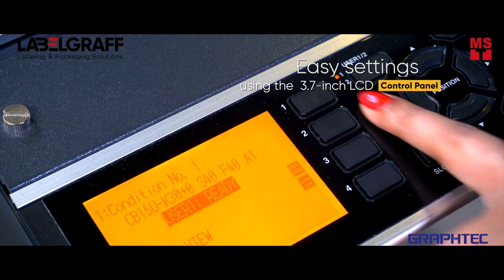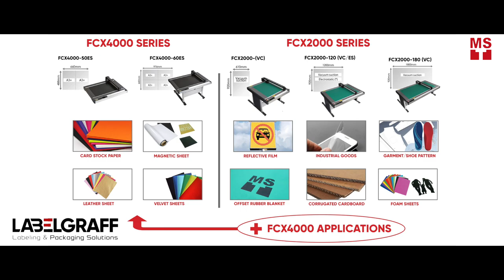How to cut unique shaped designs for Business cards with FCX 4000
In this video we will show you how you can print and cut unique shaped and standard business cards using PRO 9541,9542 and 9431 graphic arts printer and cut using  FCX 4000 flatbed cutter. Watch how you can print and cut it in-house instead of outsourcing.

So design and create your own business cards of desired shapes by using these cost effective solutions easily available with us. Applications of these wonderful products are not only limited to business cards. It can be used for creating stickers, industrial goods and for packaging applications.

Why are you wasting your precious time and money when you can make it your own! Think and decide to have this most affordable Print & Cut solution.